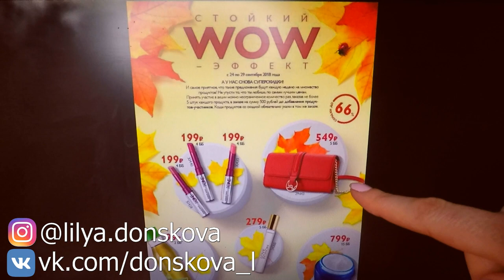ОБЗОР КЛАТЧА Oriflame по акции "Стойкий WOW эффект"